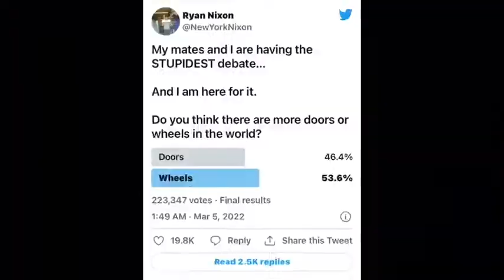Wheels or Doors?